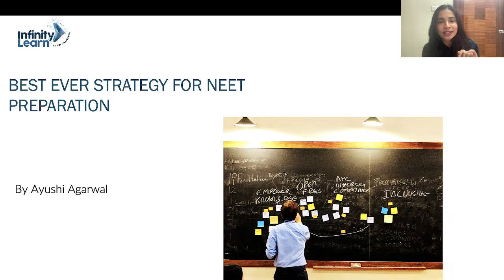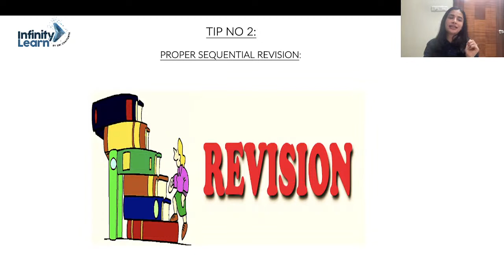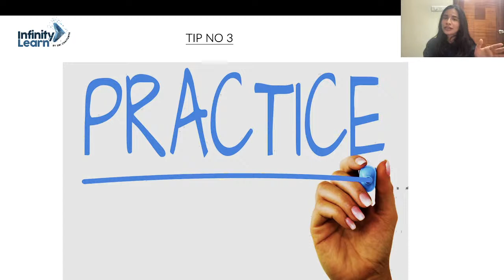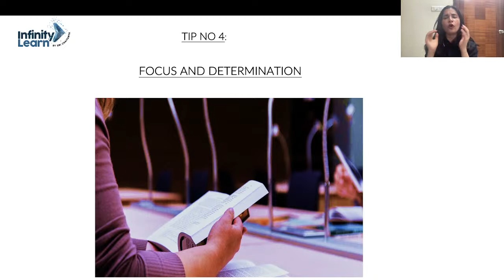Best Ever Strategy for NEET Preparation || NEET2022 Exam || Ayushi Agarwal || Infinity Learn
In today's session, we will be learning about the best Strategy to crack NEET 2022 Exam and Simple ways to prepare for NEET Exam by our favorite teacher Ayushi Agarwal mam.

👉 We would love to get your feedback. Please do comment in the below section.